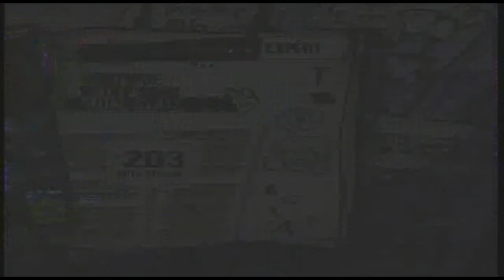Guitar Hero 3 Revolution Deathsquad 577k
This was the same idea, just played it a couple of times and got these scores